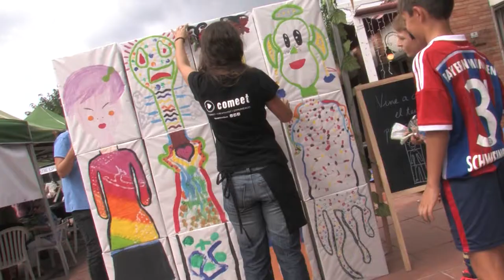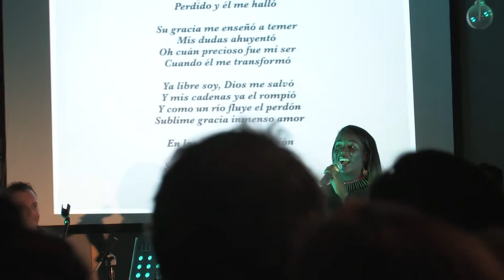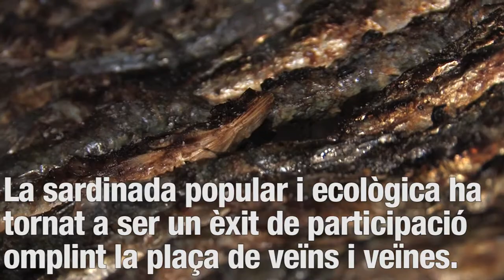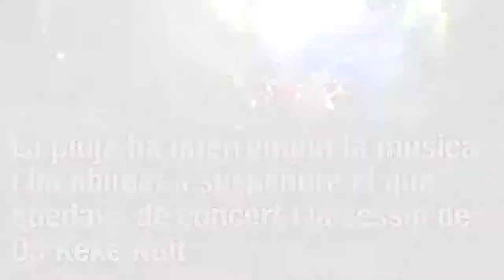Dissabte de Festa Major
Devalldoreix